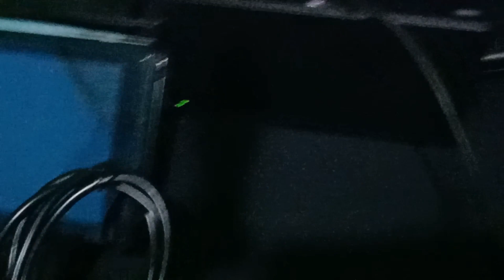NINTENDO SWITCH USB C TO DOCKING 2018 ✅ᵛᵉʳᶦᶠᶦᵉᵈ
NINTENDO SWITCH USB C TO DOCKING 2018
1. Bisa beli di link ini
2. Docking Lengkap ada disini
3. Jika ada kendala tinggalkan pesan di comment video ini

 jika menyukai video ini agar lebih banyak video update kedepannya !
jikla dukung dev maka gunakan produk original !!
terimakasih